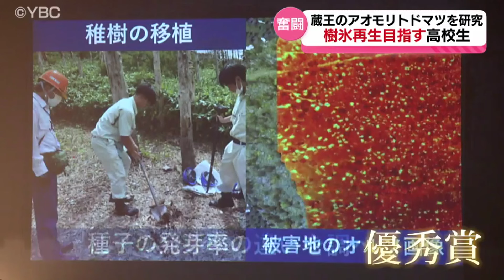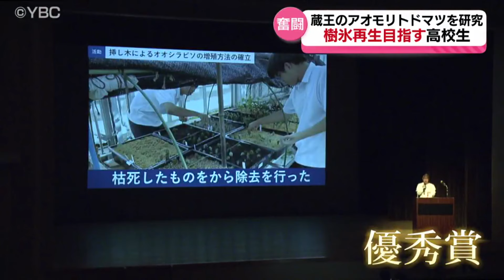蔵王の樹氷を守れ！ ～山形の高校生が研究～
蔵王の樹氷を形づくる木・アオモリトドマツが枯れて、
樹氷が消滅の危機に陥っている問題についてです。
いま山形の高校生たちが、アオモリトドマツを再生し
樹氷を後世に残していこうと研究に取り組んでいます。

ＹＢＣ　ｎｅｗｓ　ｅｖｅｒｙ．2024年8月29日放送